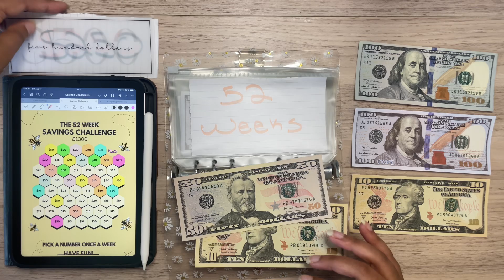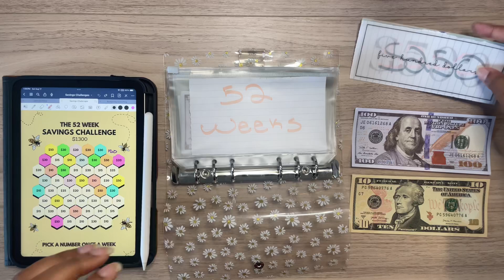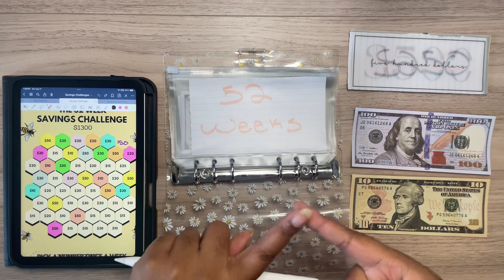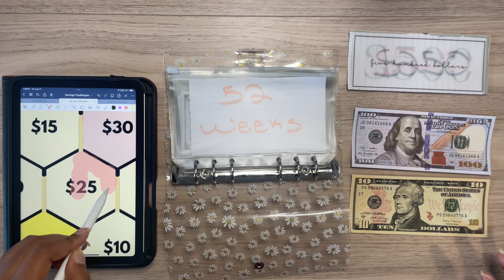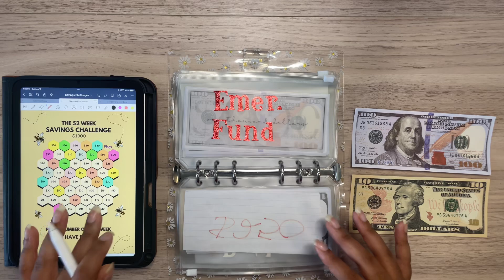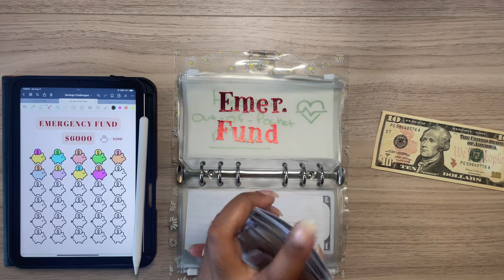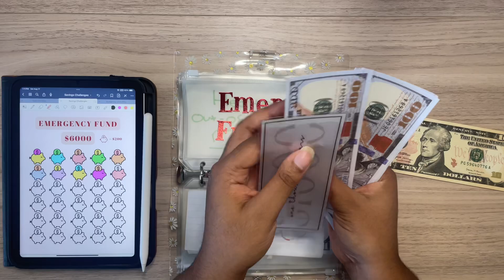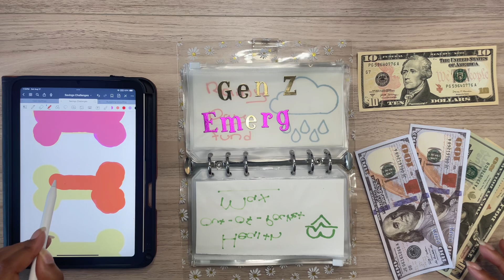August Week #1 Savings Challenges || Lower Income Cash Stuffing || Post-Grad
Save money on fetch using code DXJMA when joining for free bonus points!

Protect your online presence! Register with Surfshark VPN for 30 days and get an EXTRA FREE MONTH of surfshark with qualifying promotions

Hello everyone! Welcome to Bouji Budgets! My name is Lambo, and I am a 23 year old recent college graduate who lives on their own, works two jobs, and pays their bills on their own 😅

bouji_budgets

boujibudgets

Threads:
boujibudgets

*Non-official Financial Advice*